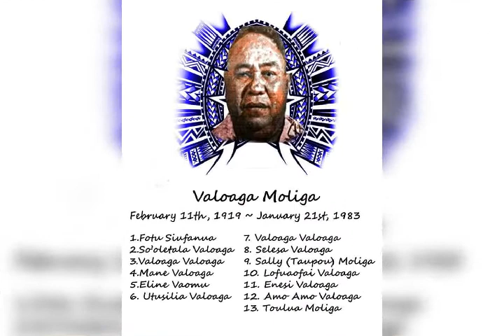Jzee ( Lo'u Aiga) ft : Ice Cream Man and Bigg Stan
Beat by : NoFizz Moliga
Ice Cream Shop Production 684 🎶🎤🎼
American Samoa 2020